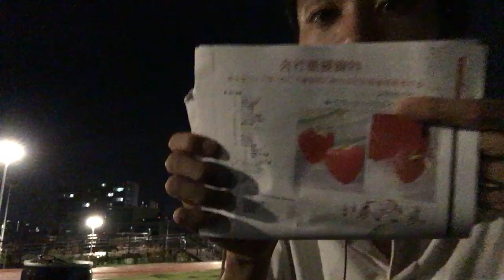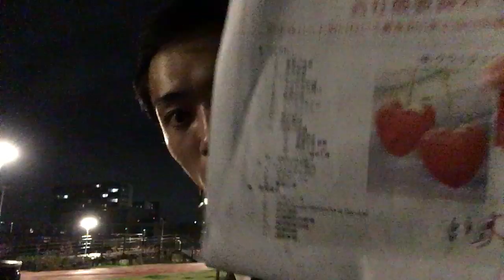【vol.11】お酒を飲みながら適当にぼやく